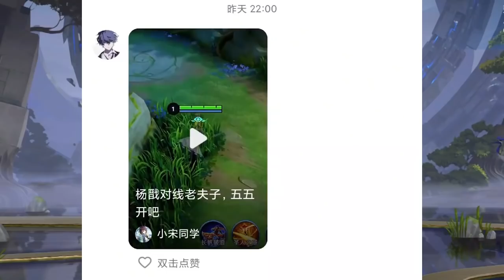王者汤大人：杨戬偷师司空震！泉水极限1V5？太离谱了！【王者荣耀汤大人】